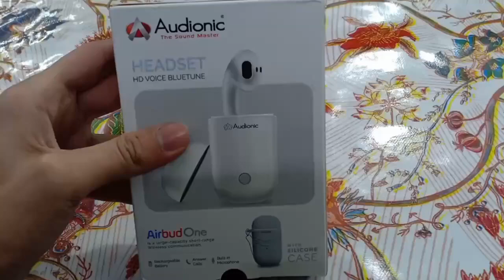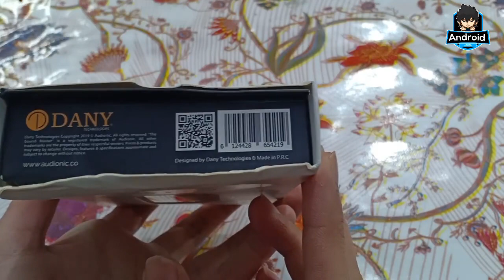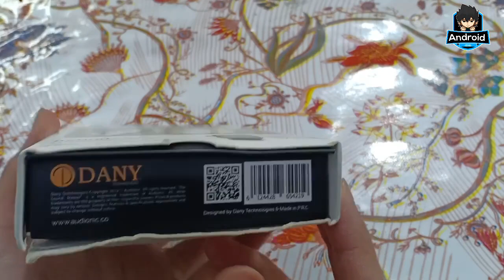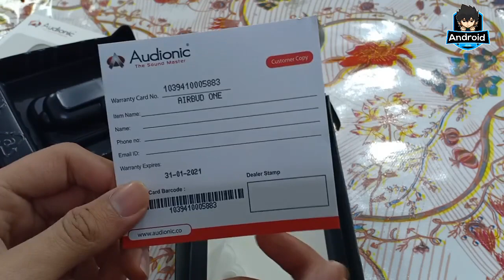Audionic AirBud One Unboxing And Review | Apple AirPods Killer | Best AirPods In Low Price Unboxing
Audionic AirBud One Unboxing And Review | Apple AirPods Killer | Best AirPods In Low Price Unboxing In Pakistan

⬇️⬇️⬇️⬇️⬇️⬇️⬇️⬇️⬇️⬇️⬇️⬇️⬇️⬇️⬇️⬇️Iss channel par koi bhi video aapko fake nhi mile gi.Yahan par aapko mobile updates-Apps and Games-Tech solution-Network Tips,Gaming Reviews Aor bht kuch.Tou jaldi se channel ko subscribe kar len aor yaad se bell icon ko press kar len ta k Android 966 Youtube channel ki official video aapko sab se pehle mil jae.

About This Channel:

Hi Friends welcome to "Android 966" Here you can watch quality tech Tutorials, Which will make your tech life much easier, and You will find new videos everyday!

"Android 966" channel Provides Online Classes (video) for: Android Computer, Internet ,Whatsapp,Facebook, Youtube, Mobile, Google ,Twitter ,Internet security, Data Security, Discovering New Technology, and Online Tips & Tricks Online Classes.

COMMENTS  ✓